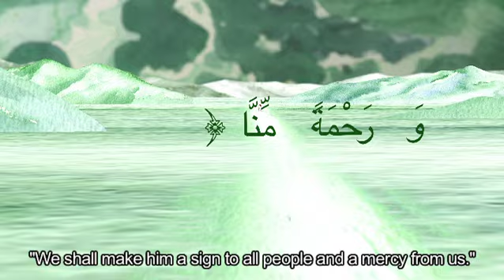5 - إبراهيم & تضحية الفداء | اللهجة الأردنية والفلسطينية | Eng Sub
هل يستطيع الله أن يفدينا؟ النبي إبراهيم عليه السلام و أضحية الله للفداء لإنقاذ ابن إبراهيم.